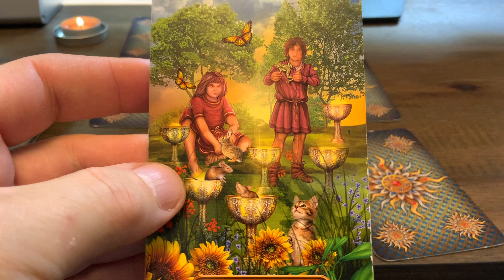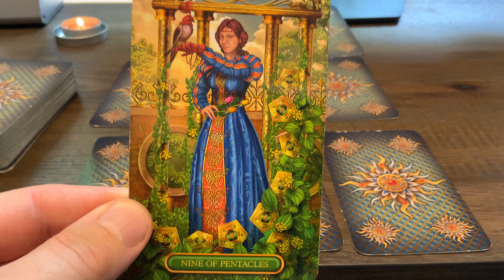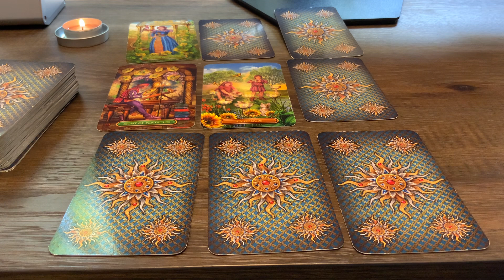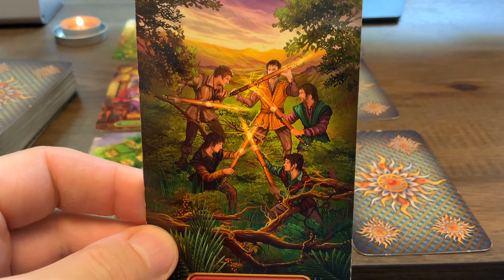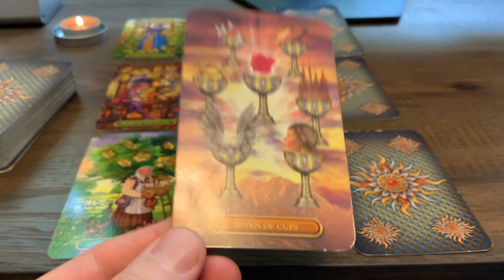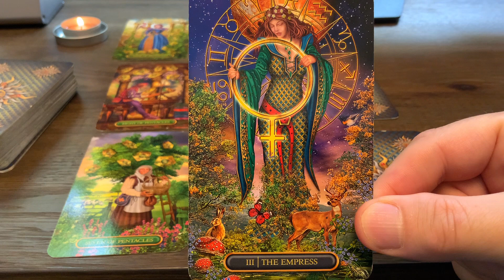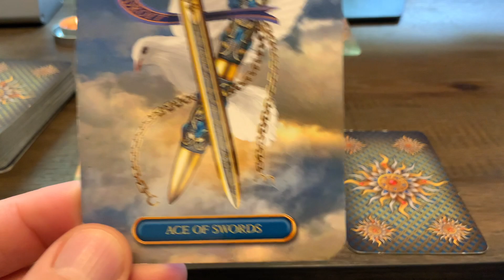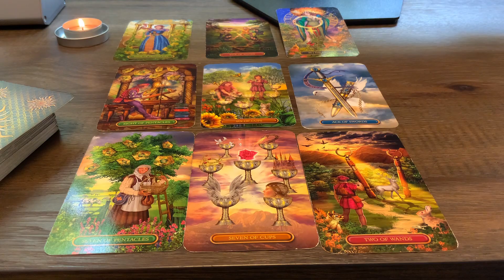♒️Vízöntő Következő Három Hónap Október November December 💰❤️Stabilitás győzelem és döntés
00:00 Bevezeto
00:48 Joslas